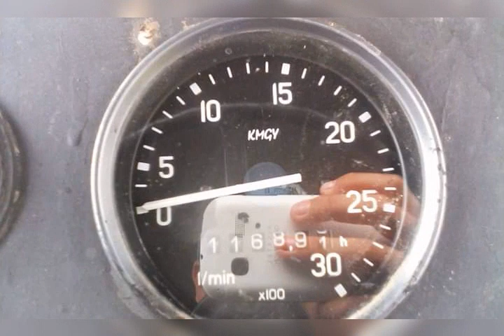KÉPVETÍTÉS #5. Rába Steiger 245 & RÁBA 15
Egy újabb videó készült el. Ezúttal ismét a Győri "Vagongyár" által gyártott traktorokra esett a választás. Rába Steiger 245 és Rába 15 traktorokról látható néhány kép a videóban. A képek 2016-ban készültek.
 A videót készítette :ÖGB - Öreg Gépek Birodalma
Zene : Kárpátia : Magyarnak születtem.

A fenti tartalom bárminemű felhasználása csak és kizárólag engedéllyel lehetséges!